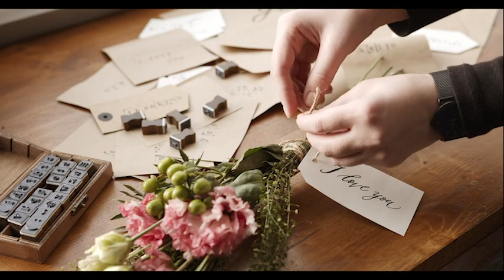Susanna Tamaro "Yüreğinin Götürdüğü Yere Git" Sesli Kitap (Tek Parça)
Genç İtalyan yazarı Susanna Tamaro'nun 1994'te yayımlandığı zaman İtalya'da büyük yankı uyandıran ve yılın olayı olan bu kitabı, çok satan kitaplar listesinin başındaki yerini uzun süre bir başka kitaba bırakmamıştır. Eco'nun `Gülün Adı' adlı romanından sonra en başarılı İtalyan romanı olarak karşılanan Yüreğinin Götürdüğü Yere Git, 80 yaşındaki bir kadının uzaklara giden genç torununa yazdığı ve hem bir iç döküş, hem de vasiyet sayılabilecek mektuplarından oluşuyor. Yalın, güncel bir dille, sevgiyle ve içtenlikle kaleme alınmış, ama asla gönderilmemiş olan bu mektuplarda, yaşlı kadın, kendisinin ve kızının dokunaklı yaşamlarının gizli kalmış yönlerini açığa vururken, bir yandan da hem kendini, hem de kızını irdeliyor; kendine karşı bir iç hesaplaşma yürütüyor. Değişen gelenekler, altüst olan değerler karşısında hissettiklerini torununa sevgiyle, bilgelikle aktarmak isteyen bu yaşlı kadın, kendi gençliğinde yapmayı göze alamadığı şeyleri yapmasını torununa öğütlerken, "Yapmaya değecek tek yolculuk, içimize yapacağımız yolculuktur," diyor; "o özgün çağrıya kulak vermeli ve yüreğimizin götürdüğü yere gitmeliyiz."